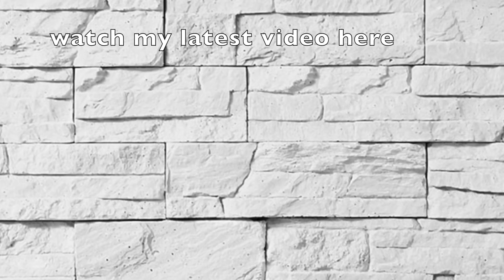What I Got For Christmas | 2018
I hope you all had an amazing christmas and all got everything you wanted, I'm so grateful for all my gifts and I'm not making this video to boast at all, purely because i enjoy watching these so why not!

Facebook Page- Amber Jay Music

A x